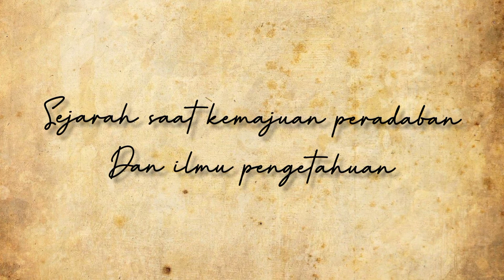Sejarah Gizi Kulinari oleh Viona Rindiantika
Untuk memenuhi tugas mata kuliah Dasar Kulinari.
Nama: Viona Rindiantika
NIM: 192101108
Prodi: S1 Ilmu Gizi